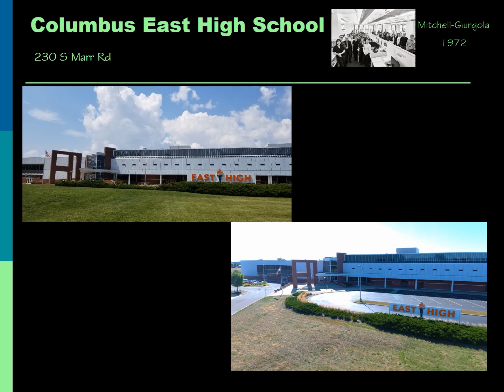Columbus East High School (Spanish)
Columbus East High School informational video (Spanish)